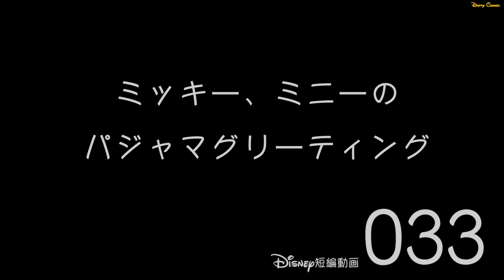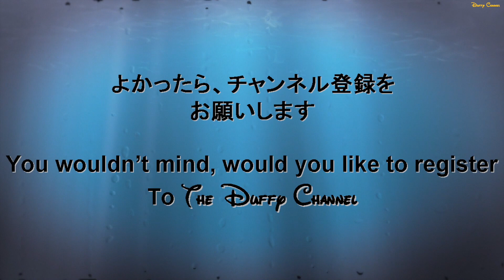ºoº[ パジャマ ] ミッキー、ミニーとお休み前にご挨拶 in 香港ディズニー 短編動画 033 Pajamas costume Greeting with Mickey Minnie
※ディズニーおもしろ動画シリーズはディズニー短編動画シリーズに名称を変更しました。

[動画]
香港ディズニーランドホテル、マジックキングダムクラブルームラウンジで行われているパジャマミッキーとパジャマミニーとのグリーティングの様子です。

[見所]
パジャマ姿のミッキー、ミニーはもうめちゃくちゃかわいかったです。
おやすみポーズにキュン死確実ですｗ

This video is Mickey and Minnie greeting with night wear.